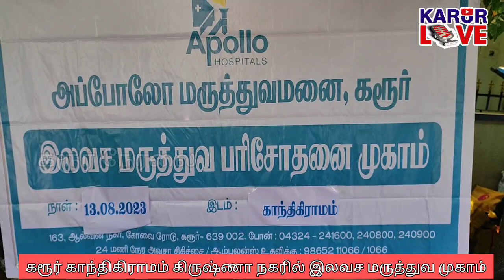அப்போலோ மருத்துவமனை காந்திகிராமம் குடியிருப்பு நல பாதுகாப்பு சங்கம் இணைந்து இலவச மருத்துவ முகாம்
கரூர் காந்திகிராமம் கிருஷ்ணா நகர் பகுதியில் அப்பல்லோ மருத்துவமனை மற்றும் காந்திகிராமம் குடியிருப்பு  நல பாதுகாப்பு சங்கம் சார்பில் இலவச மருத்துவ முகாம் இன்று நடைபெற்றது.

கரூர் கோவை சாலையில் இயங்கி வரும் கரூர் அப்பல்லோ மருத்துவமனை நகர்ப்புற மற்றும் கிராமப்புறங்களில் உள்ள மக்கள் பயன்பெறுவதற்காக இலவச மருத்துவ முகாம்களை நடத்தி வருகிறது. இன்று கரூர் தெற்கு காந்திகிராமம் கிருஷ்ணா நகர் பகுதியில், காந்திகிராமம் குடியிருப்பு  நல பாதுகாப்பு சங்க செயலாளர் லியோ சதீஷ்குமார் தலைமையில் ஒரு நாள் இலவச மருத்துவ முகாம் நடைபெற்றது.

 காந்திகிராமம் குடியிருப்பு  நல பாதுகாப்பு சங்க தலைவர் மாரிகண்ணு முன்னிலை வகிக்க, இன்று ஒரு நாள் இலவச மருத்துவ முகாமில் கண்பார்வை  சர்க்கரை அளவு ,  ரத்த அழுத்தம், இருதய நோய் உள்ளிட்ட பரிசோதனைகள் இலவசமாக மேற்கொள்ளப்பட்டு மருத்துவ ஆலோசனைப்படி மருந்து மாத்திரைகள் வழங்கப்பட்டது.

இந்த முகாமில் கரூர் அப்பல்லோ மருத்துவமனை டாக்டர் ப்ரீத்தி, டாக்டர் தினேஷ்குமார் உள்ளிட்ட மருத்துவமனை பணியாளர்கள்  ஆலோசனைகள் வழங்கினர்.

இந்தமுகாமில் , காந்திகிராமம் சுற்று வட்டார பகுதியைச் சேர்ந்த 200க்கும் மேற்பட்ட  மக்கள் பயன்பெற்றனர்.